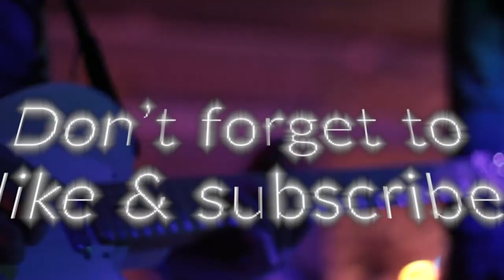THE LONNY EAGLETON INTERVIEW - HAYLEYROCKSU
In his first interview of 2021, Lonny Eagleton of Black Veil Brides talks to HayleyRocksU about what got him through 2020, what it feels like to be the newest member of the band, how he met his wife Rhita and more! Whether or not you're a BVB fan, you'll be sure to enjoy this interesting and entertaining interview. Thanks to Lonny for sitting down with us!

And don't forget...rock on!!

*The music in this video does not belong to HayleyRocksU*